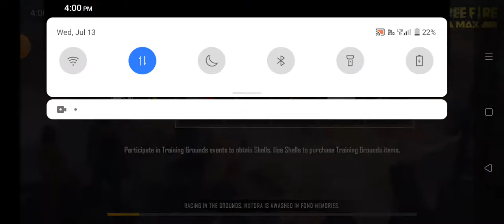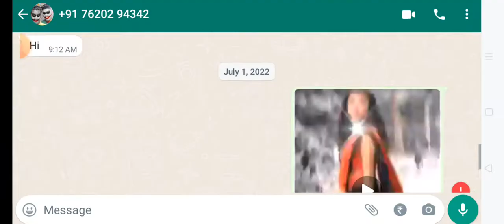July 13, 2022